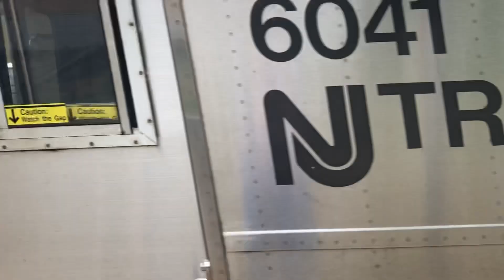Railfanning at Trenton Station!